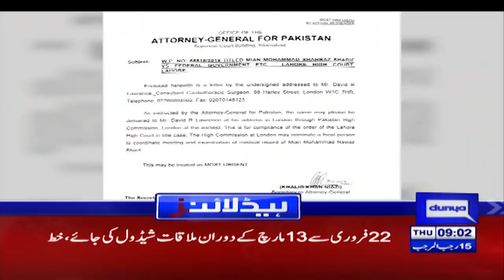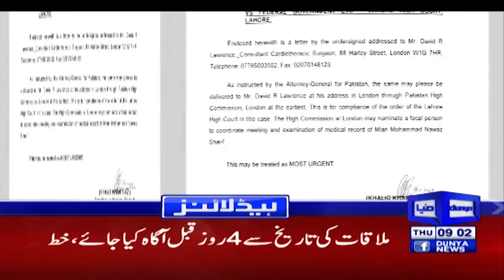Dunya News Headlines 9 AM | 17 Feb 2022